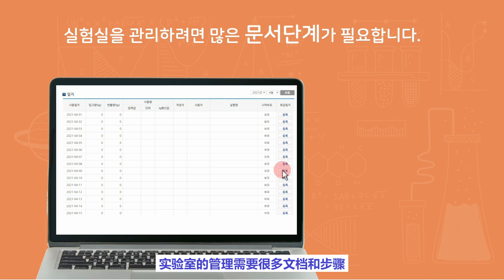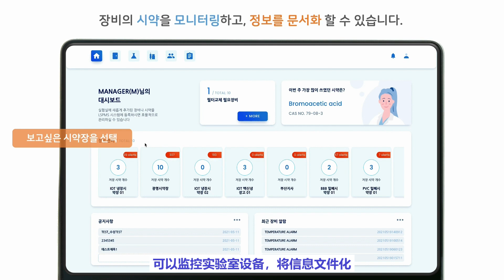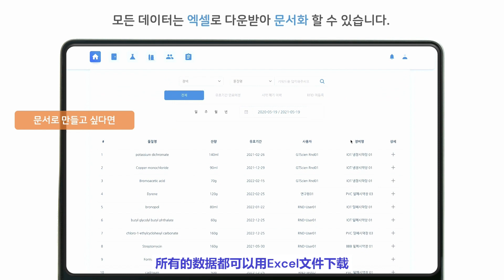实验室安全预防管理系统LSPMS-CN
通过分析用户的实验环境, 为客户和实验室推荐定制的健康安全解决方
案, 并提供具有设备自动控制功能的GT SCIEN独有的实验室安全预防管理系统